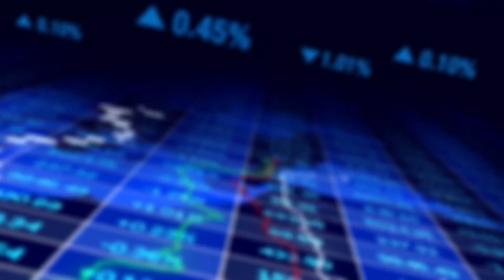REXEL : LES AMÉRICAINS SONT TOUJOURS INTÉRESSÉS PAR NOS SOCIÉTÉS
CETTE VIDEO EST A BUT PEDAGOGIQUE ET EN AUCUN CAS UN CONSEIL EN INVESTISSEMENT. LES EXEMPLES DE VALEURS ET LES ANALYSES DONNEES LORS DES SEANCES NE SONT QUE MON POINT DE VUE OU MES POSITIONS PERSONNELLES.
VOUS RESTEZ DE CE FAIT LES SEULS MAITRES DE VOS POSSIBLES PLUS VALUES MAIS AUSSI MOINS VALUES.
LA POSSIBILITE DE PERDRE UNE PARTIE VOIRE LA TOTALITE DE VOTRE CAPITAL DOIT NE PAS ETRE PERDU DE VUE POUR LES INVESTISSEURS QUI SUIVENT MA CHAINE.